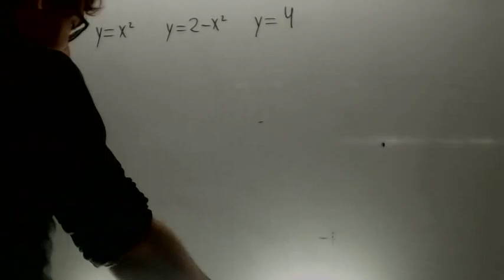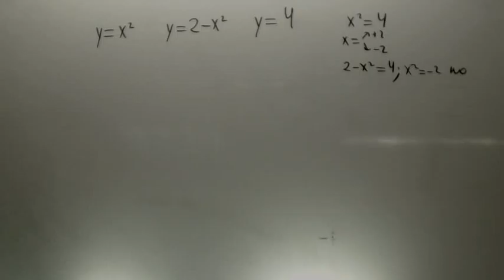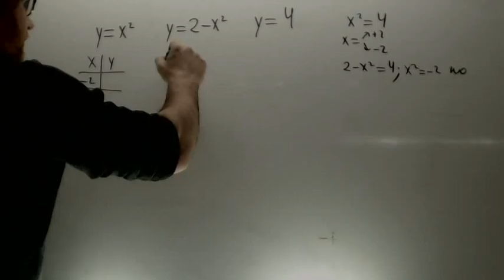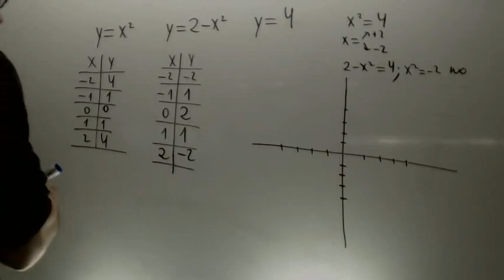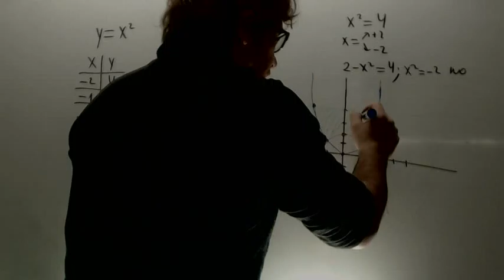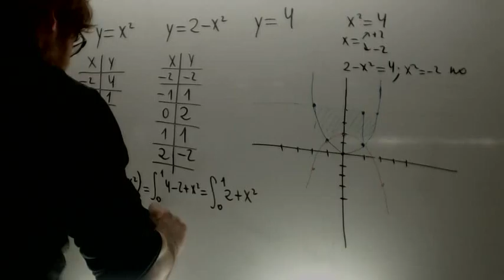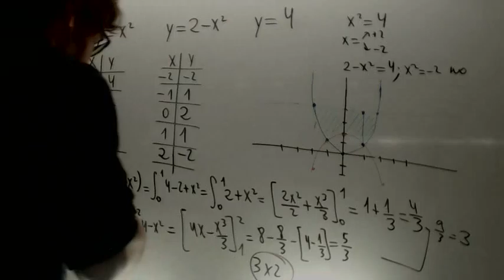Selectividad 2014 Reserva 1 Ejercicio 2 Opcion B Matematicas II Academia Usero Estepona